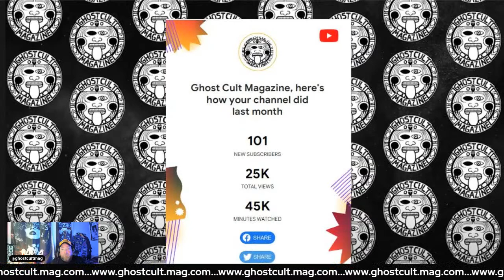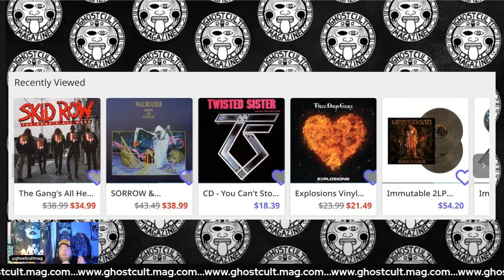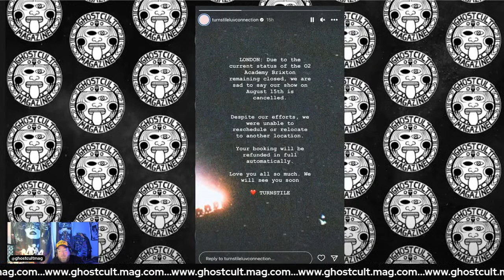Ghost Cult's Weekly Ritual LIVE Rock and Metal News Show 7-14-23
Catch up on what you missed this week in the world of Rock and Metal news with our show!

or
$ghostcultmag

ripmeanpetekowalsky Year of The Knife update, Jesse Malin, Unearth, Camp Punksylvania, Heavy Business Podcast, Glacially Musical Podcast, Grand Funk, Merchbar, Ozzy Osbourne pulls out of Power Trip - Judas Priest in, Inkcarceration Fest this weekend, Bloodstock Open Air is 4 weeks away, Crucial Fest 2023, Hordes X Fest books Hellripper to headline, Burque Rock City fest day lineups, Farm Aid, Overkill - Exhorder - Heathen - Sunlord tour, Volbeat - Halestorm - Badwolves dates, Meshuggah to tour with In Flames, Profanatica, Megadeth + Biohazard mini tour, Porno For Pyros tour, Narcotic Wasteland tour incoming, Protest The Hero tour, Mudvayne tour incoming, Corey Taylor tour dates, Ice Giant tour with Scorched Earth, Slightly Stoopid and Sublime with Rome, Capra European Tour, Cryptopsy new album and tour, Converge books west coast dates, V.O.B. Retas album and tour, Misfits Arizona tour, Creed 25th Anniversary tour, Duncan Evans tour, Turnstile cancels a UK date, Nothing Moore tour cancelled amidst controversy, Ghost new cover from "Insideous The Red Door" movie, Svalbard new album and video, Clutch shares new live album, Metallica new trailer for movie concert event, Puddle of Mudd returns, DFL re-issues a classic, Princess Goes (Michael C. Hall) new album, Inhumand Condition covers B.O.C., EYE Am full band interview, Stryper live stream incoming, Slomatics new album, Foreigner farewell tour live album, Keith Emerson boxed set, Axeslasherhot sause from Sauce Leopard, and in our mailbag - a new/old Melvins album from AmRep!

Lighting:
Light Stands
5 in 1 Reflector